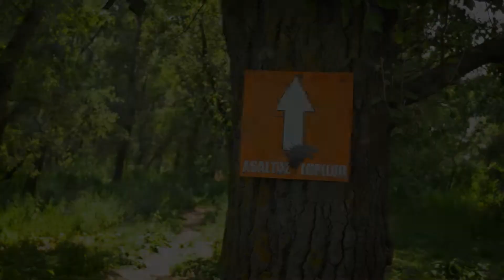Project - "Wolves Assault Race